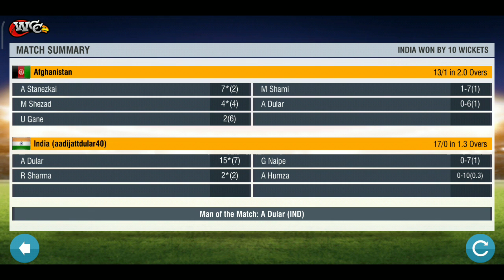IND VS AFG | #08 | FULL HIGHLIGHTS | WORLD CRICKET CHAMPIONSHIP 2